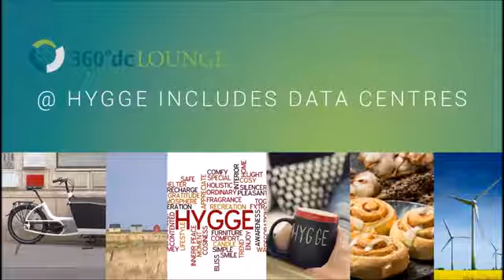From an industry viewpoint: Data centre opportunities in Denmark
Denmark is highly attractive as location for data centres. Among the international companies, Invest in Denmark has already assisted to Denmark are Apple, Google and Facebook.

In light of this development, Invest in Denmark, the Danish Data Centre Industry and Monika Grass Consulting joint forces to create an exclusive 2.5 days data centre event in Denmark in March 2018. Watch our video to explore how the event participants view data centre opportunities in Denmark.